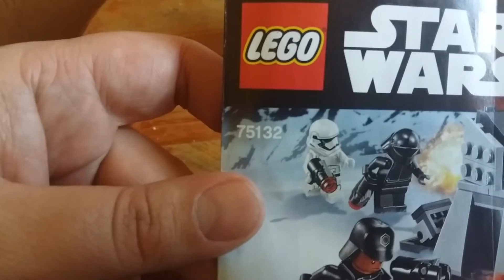LEGO STAR WARS frist order recenzja :-)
Pierwsza recenzja lego po za lego bionicle :-)  zapraszam :-)